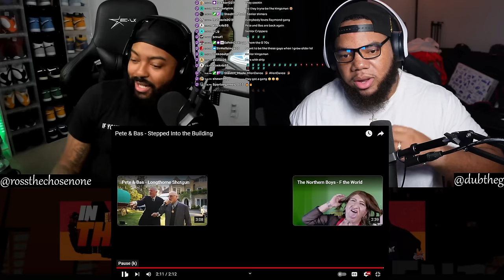INTHECLUTCH REACTS TO PETE & BAS STEPPED INTO THE BUIILDING